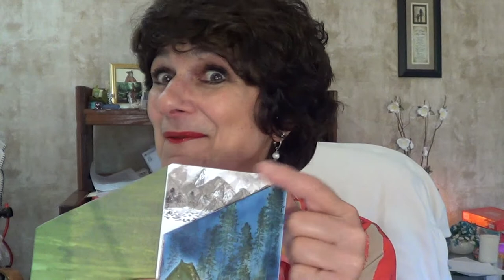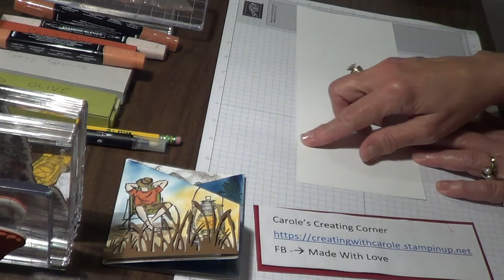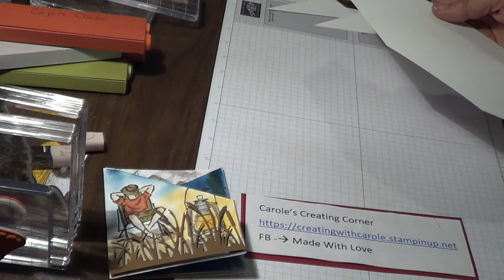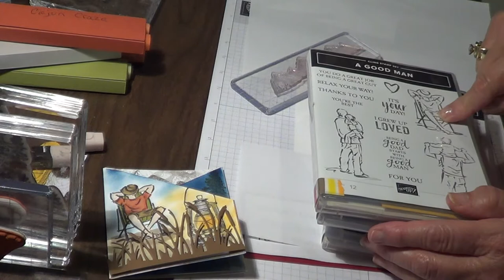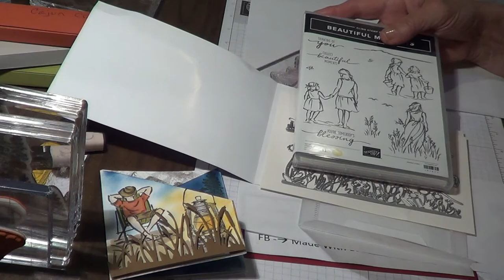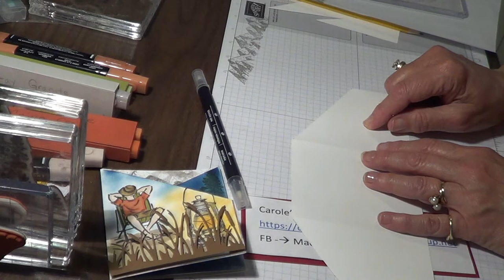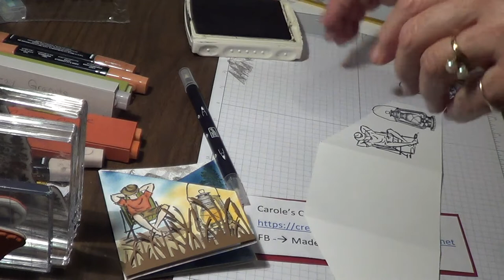Tri Fold card starring CAMPOLOGY (and those cool cattails!) - perfect for Him!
Hello!! I am Carole, an Independent Stampin' Up! Demonstrator. Welcome to my Creating Corner! I am so glad you are here!! Join me as I blend Mountain Air, A Good Man and (the brand new) Campology stamp sets - highlighted with the awesome Cattails from the new Friendly Silhouettes die set - to create a fabulous fun fold card!  This would make a great card for just about ANY occasion. 2 quick cuts and a bit of sponging creates some magic in this greeting. If you are in the US and do not have a Demonstrator, I would love to help you with your stamping needs. If you would like a catalog, just let me know! I am happy to send you one. Did you notice how I keep my Stampin Blends together? Here is the link to making those simple Belly Bands Until next time, keep making the world a beautiful place!
Materials used:
A Good Man stamp set (item #149270)
Mountain Air stamp set  (item #151610)
Campology stamp set  (item #152553)
Friendly Silhouettes Dies (item #149546)
Whisper White card stock (item # 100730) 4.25 x 11, scored at 3 5/8 from each end. Measure up 2 inches from the bottom on each end. Cut from the top at the score line to the 2 in spot.
Early Espresso (item # 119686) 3 x 4.5
Designer Series Paper to coordinate -  4.25 x 7
Stazon Jet Black (item #101406)
Basic Gray Stampin' Pad (item #149165)
Gray Granite Stampin' Pad (item #147118)
Crushed Curry Stampin' Pad (item #147087)
Night of Navy Stampin' Pad (item #147110)
Mossy Meadow Stampin' Pad (item #147111)
Crumb Cake Stampin' Pad  (item #147116)
Sponge Daubers (item #133773)
Old Olive Stampin Blends  (item #154892)
Cajun Craze Stampin Blends  (item #154879)
Cinnamon Cider Stampin Blends  (item #153105)
Ivory Stampin Blends  (item #154922)
Wink of Stella (item #141897)
Paper Trimmer (item #152392)
Stazon Cleaner (item #109196)
Simply Shammy (item # 147042)
Blender Pens (item #102845)
Multi Purpose Liquid Glue  (item #110755)
Foam Adhesive Strips (item #141825)